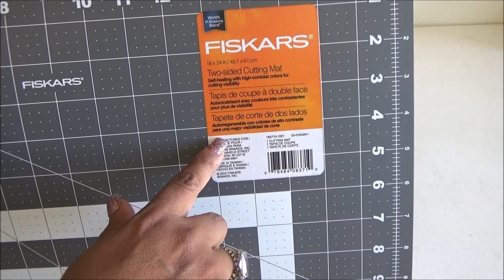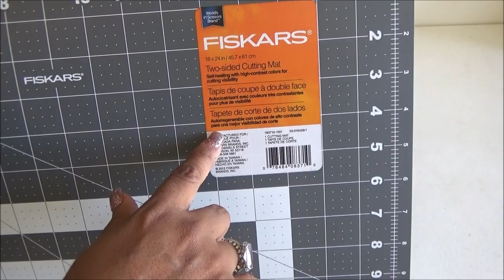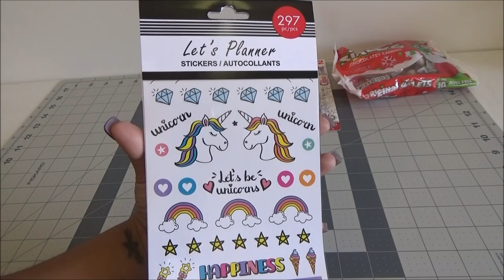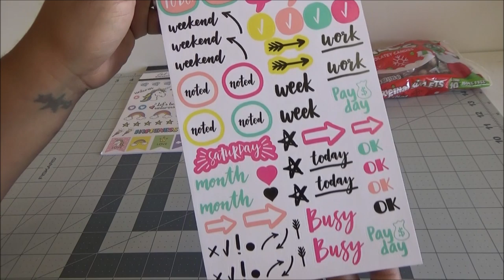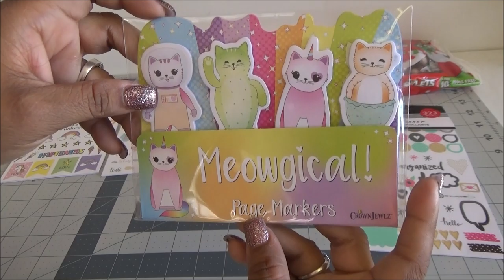Dollar Tree Haul Diciembre 2019